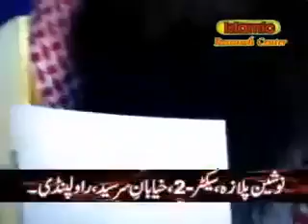Thalak hai halala ke liye please must watch this video